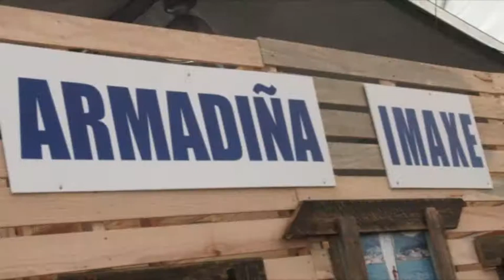Festa do Mar Combarro 2017